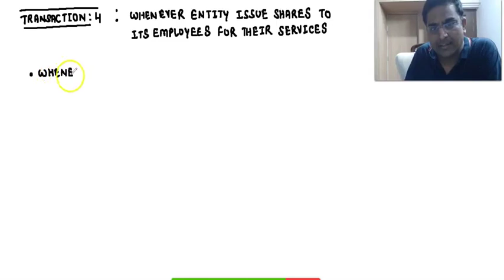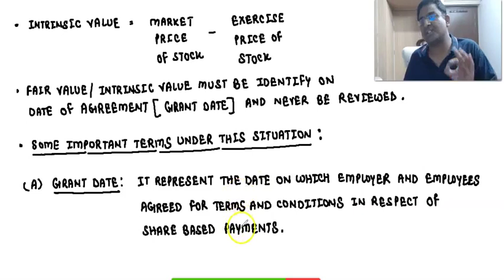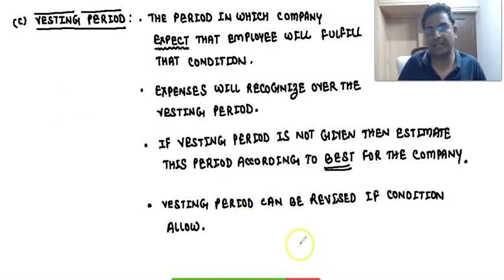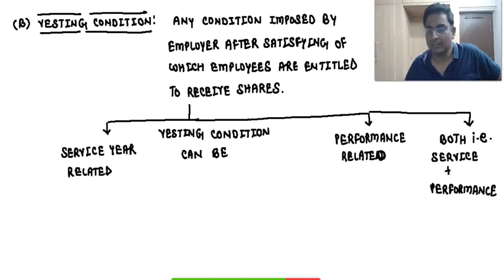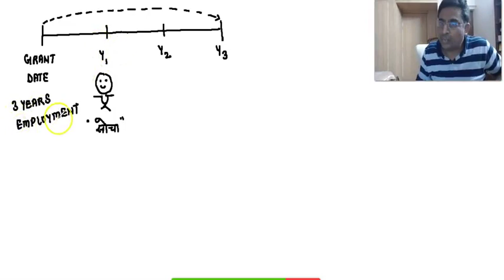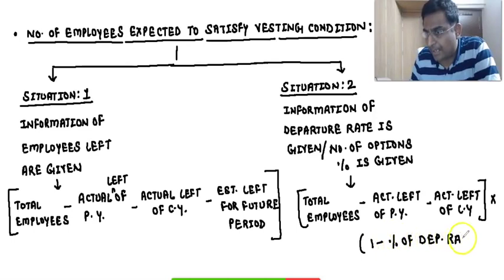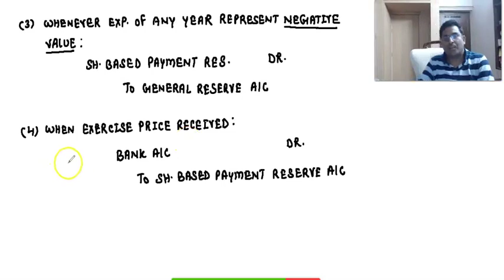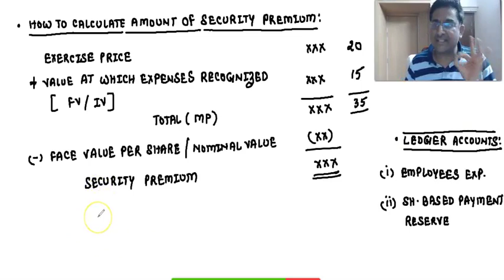Ind As 102 Part 3 [CMA FINAL AND CA FINAL]